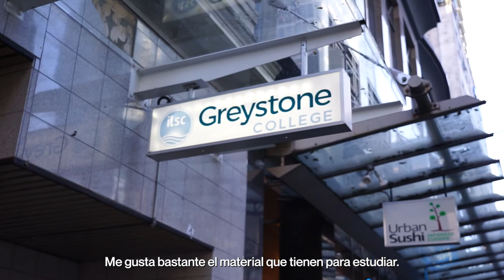¿Cómo irse a estudiar a Canadá desde Chile? 🇨🇱 ➡️ 🇨🇦 ¡Nilaurys te explica su experiencia!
Nuestra estudiante Nilaurys García decidió dejarlo todo y estudiar en vancouver un curso de International Business Management 🇨🇦 📚

Ahora que ya está instalada nos cuenta porque escogió vancouver como ciudad para estudiar y vivir, cuánto tardó en llegarle la visa aprobada, y los trámites que tuvo que hacer.

¿Quieres más información sobre estudiar en Vancouver?
¿Quieres unirte a nuestros estudiantes en Vancouver? 🙌🏼 Contáctanos y te ayudamos 😊 👉🏽